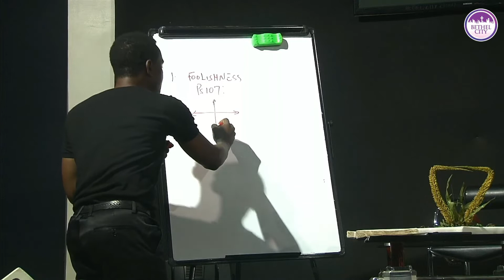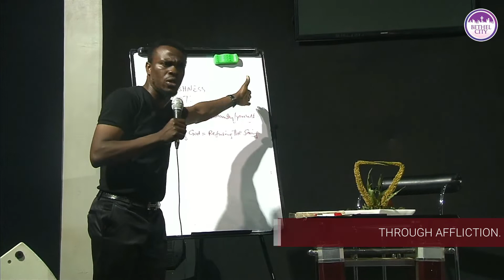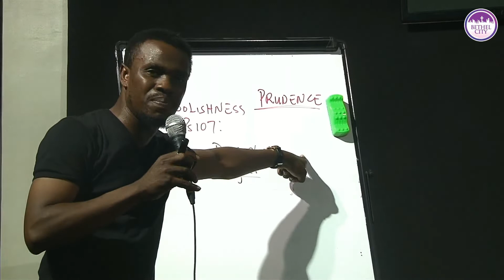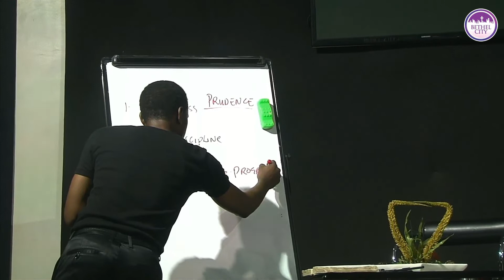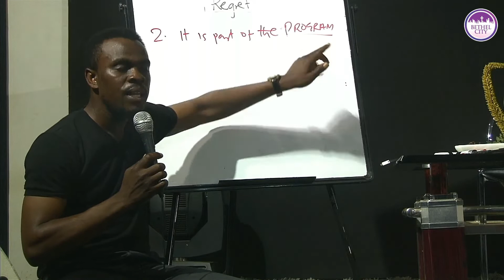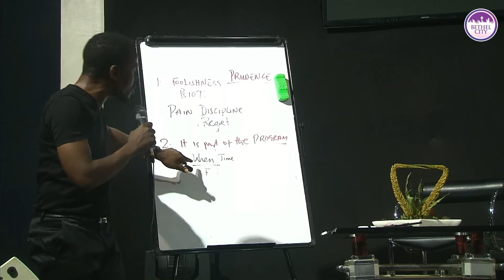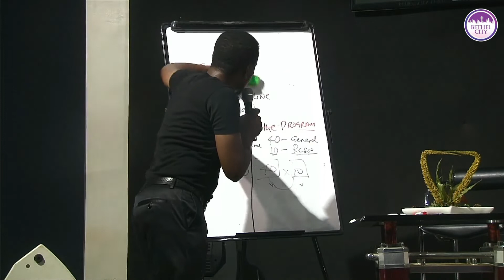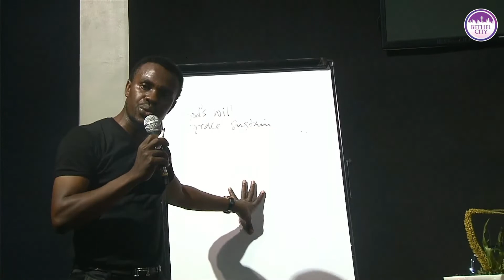WHY PEOPLE GO THROUGH AFFLICTION.